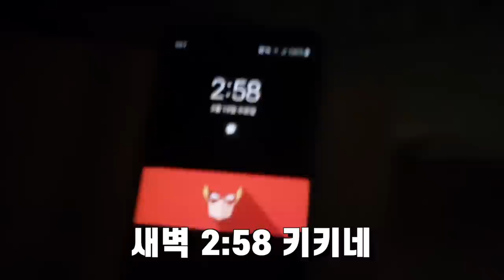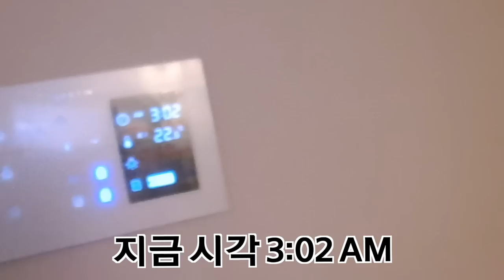밤마다 전시상황! 남편 코골이에 대응하는 와이프의 써프라이즈 | 코골이 브이로그 ASMR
평화로운 신혼부부 브이로그^.^ 끝까지 반전에 반전🙊🙊
무엇이든 물어보살에서 보시고 남편 코골이 궁금하셨죠?
여기 코골이 ASMR 대령했사옵니다 ㅋ1끼이잇🐒🙊

5개월 차 신혼부부의 코골이 Vlog!
코골이 수술 실패🙊양압기 실패🙉비강확장기 실패🙈
좋은 코골이 개선법있으면 댓글로 알려주시와용 ㅋ1ㄲ이잇🐒